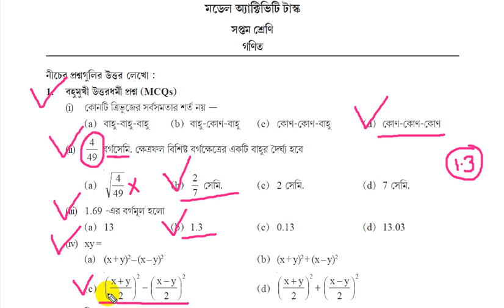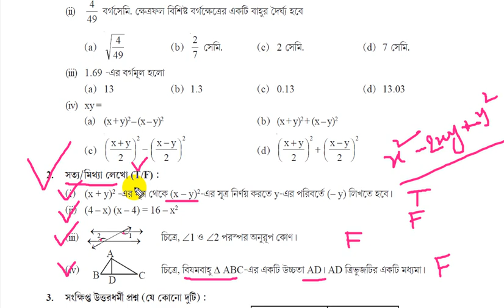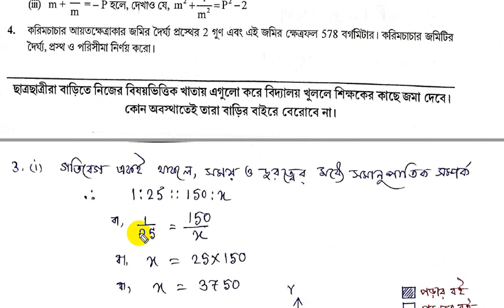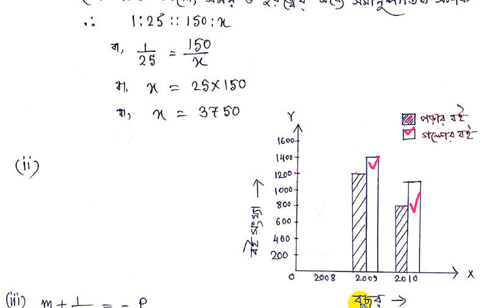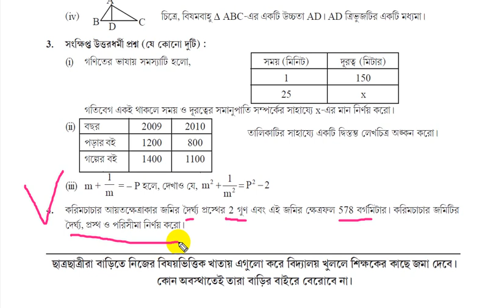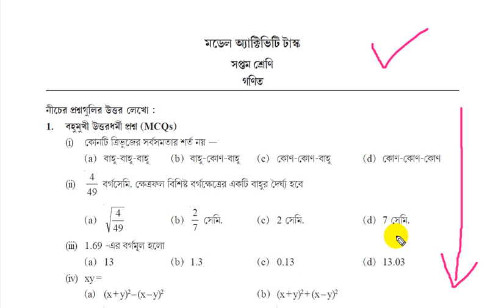Class 7 Mathematics Model Activity Task Part 5 | August 2021 | July(2nd Series) Solved SmArt TeAcher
সপ্তম শ্রেণীর সকল ভিডিও গুলি দেখে নাও ;